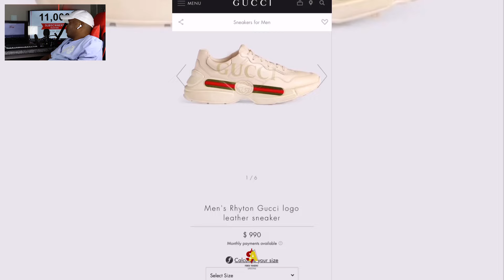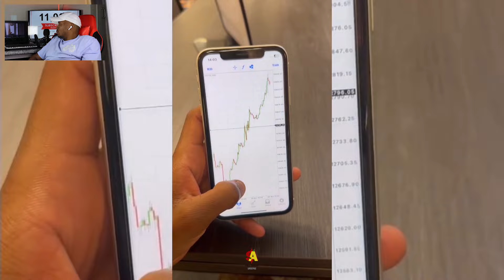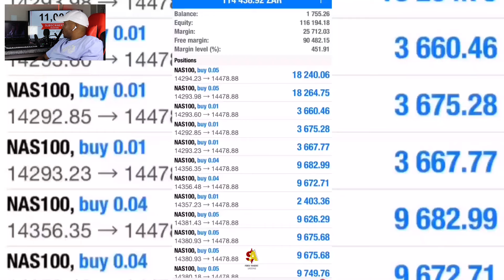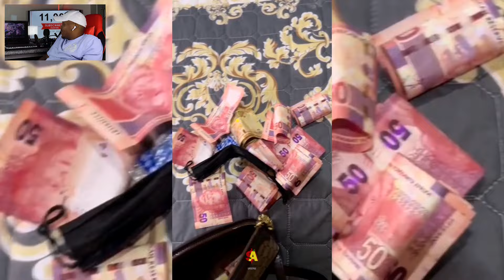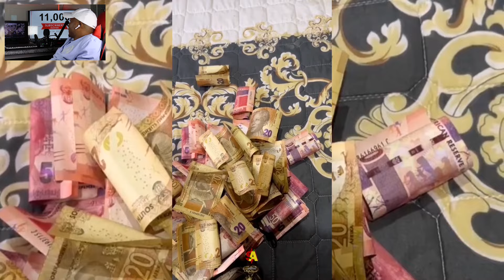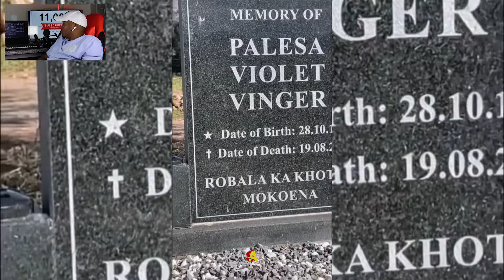The Best Of Tukky Vinger - Trading Lifestyle Motivation 💰💯 South African Forex Traders Lifestyle